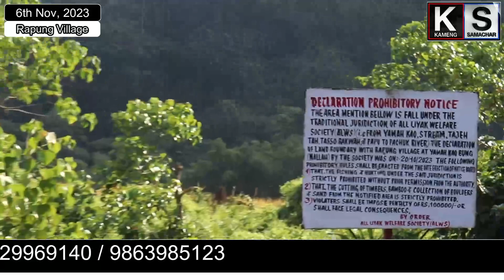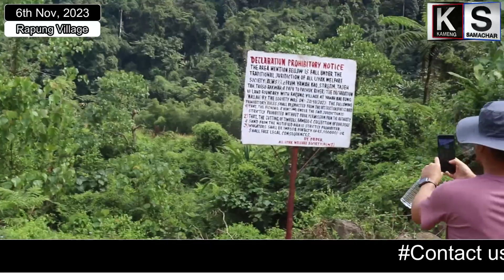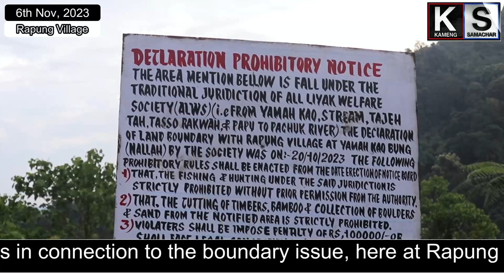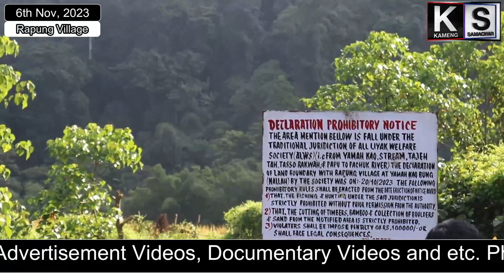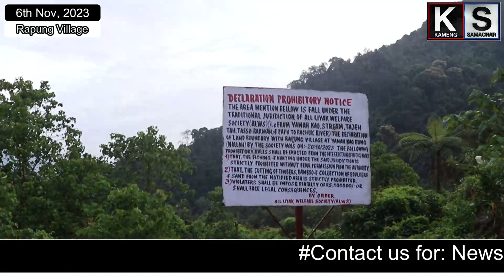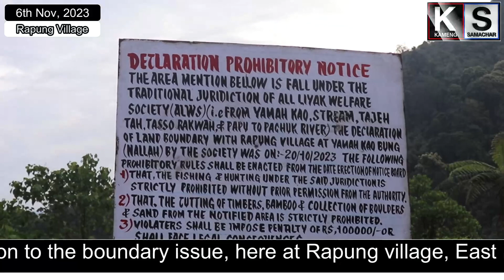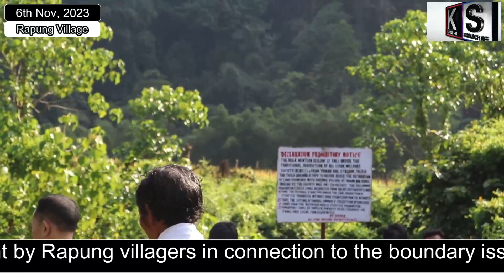Boundary Dispute in between Rapung and Liyak